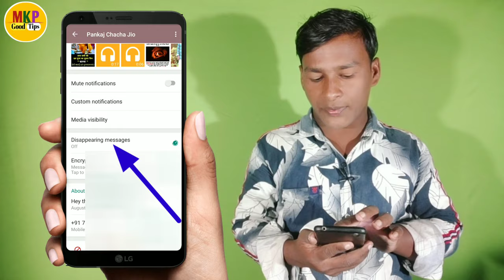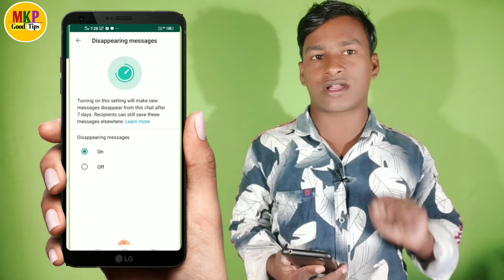disappearing messages whatsapp new update 2020-21 कुछ भी chat करे 7 day message delete हो जएगा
Hello dosto ajj ki es video pe mai aplogo  ko bataunga ki disappearing messages whatsapp new update 2020-21  कुछ भी chat करे 7 day message delete हो जएगा 👍👍